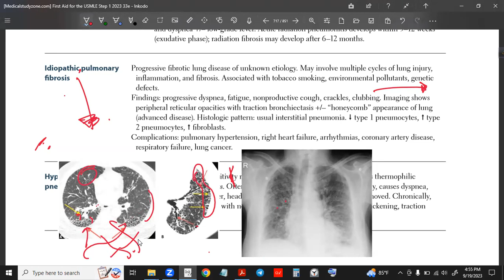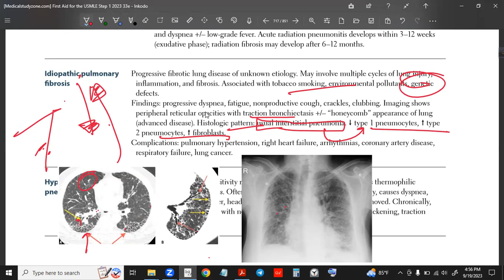Idiopathic Pulmonary Fibrosis